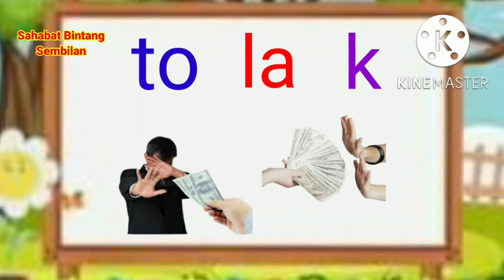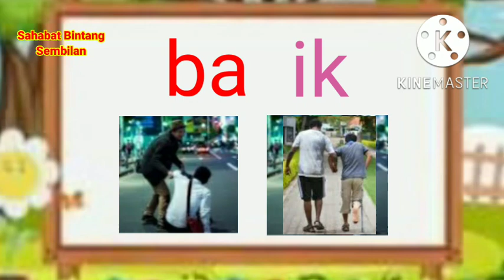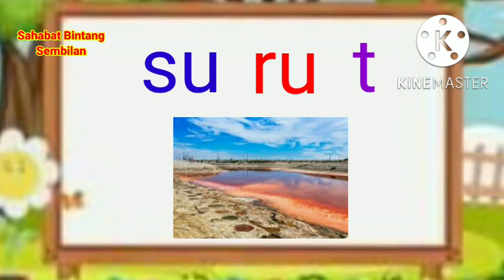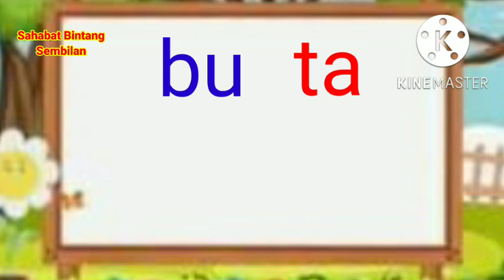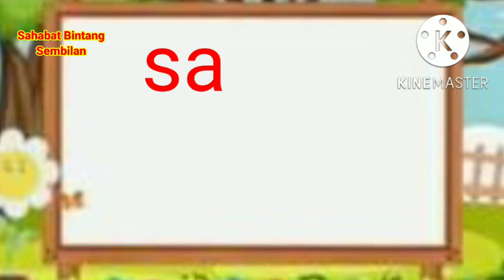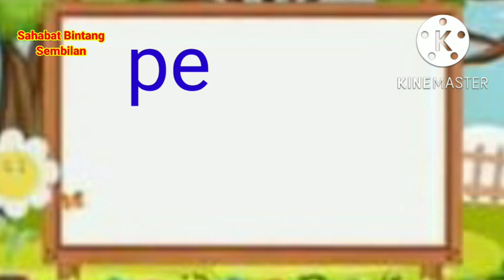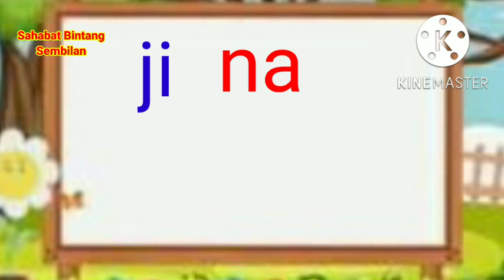Belajar Mengeja/Membaca/Belajar Membaca Anak Tk/Belajar Baca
Learn to Read/Phonics for Kids/Lessons for Kindergarten & grade 1/Antonym

読むことを学ぶ/子供のためのフォニックス/幼稚園と1年生のためのレッスン/対義語

읽기 배우기/어린이를 위한 파닉스/유치원 및 1학년을 위한 수업/반의어

Leer lezen/Phonics voor kinderen/Lessen voor kleuterschool en 1e leerjaar/Antoniemen

Lesen lernen/Phonik für Kinder/Lektionen für Kindergarten & 1. Klasse/Antonyme

બાળકો માટે વાંચન/ધ્વનિશાસ્ત્ર/કિન્ડરગાર્ટન અને 1 લી ગ્રેડ/વિરોધી શબ્દો માટે પાઠ શીખો

Aprenda a leer/Fonética para niños/Lecciones para jardín de infantes y primer grado/Antonimos

Impara a leggere/Fonetica per bambini/Lezioni per la scuola materna e la prima elementare/Contrari

تعلم القراءة / الصوتيات للأطفال / دروس لرياض الأطفال والصف الأول / الأشياء

Lär dig läsa/Telefonik för barn/Lektioner för dagis och årskurs 1/Antonymer

Tập đọc/Phonics for Kids/Bài học cho Mẫu giáo & Lớp 1/Từ trái nghĩa

Научете се да четете/Фоника за деца/Уроци за детска градина и 1 клас/Антоними

ကလေးများအတွက် ဖတ်ရန်/Phonics လေ့လာရန်/ သူငယ်တန်းနှင့် 1 တန်းအတွက် သင်ခန်းစာများ/ ဆန့်ကျင်ကွဲလွဲမှုမျာ

Foghlaim conas Léamh/Fónaic do Pháistí/Ceachtanna le haghaidh Kindergarten & Grád 1/Frithainmneacha

Belajar Membaca/Membaca/Belajar Membaca Anak Tk, Paud, Sd.

Belajar Membaca, membaca, belajar membaca untuk Anak Tk.

Belajar mengeja, membaca anak Tk, cara cepat membaca anak tk, lawan kata.